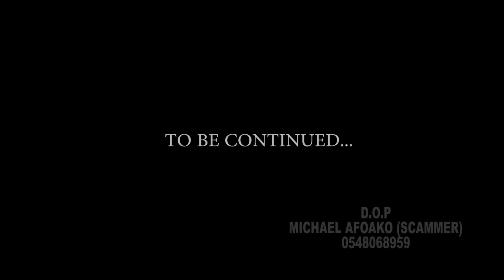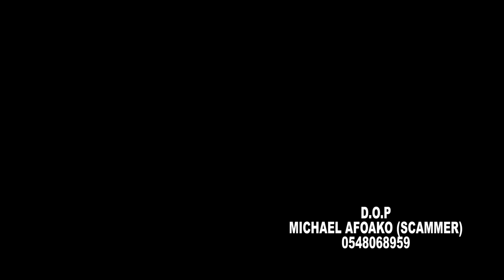Evil Girl EP 9